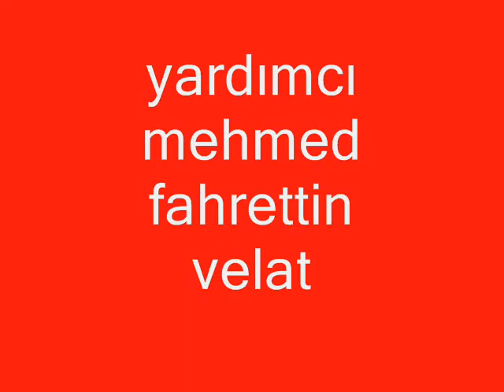by-kurdish koma ahmede küferdli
by-kurdsih